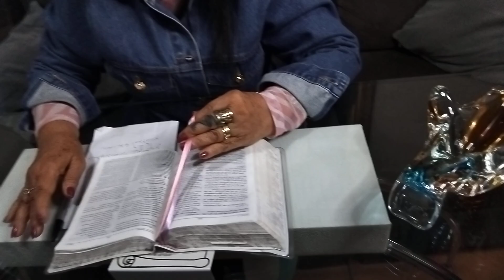Programa a Vida em Palavras com Marly Valadares/ a prática da justiça.